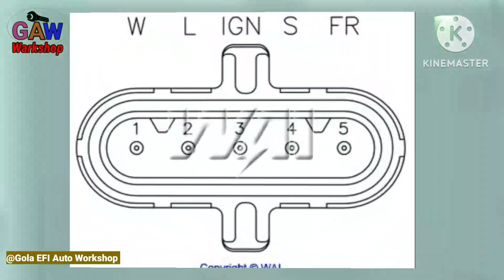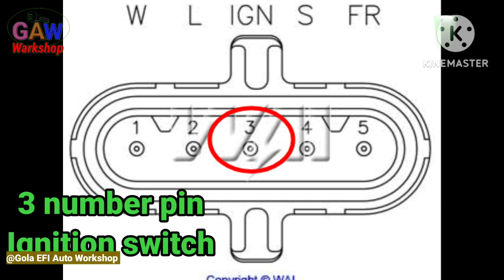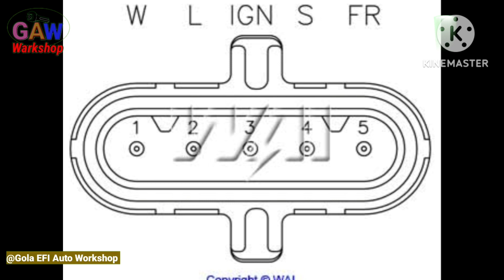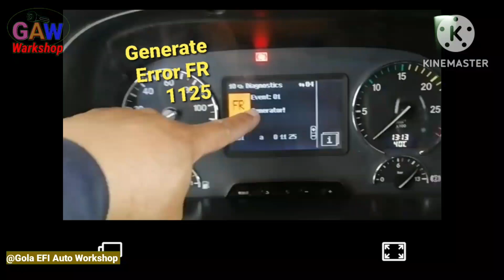How to check Bosch Alternator Testing regualtor MERCEDES Benz Actors Repair Hindi urdu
MERCEDES Benz Actors mp3 Mp2
 Alternator generator trucks Repair